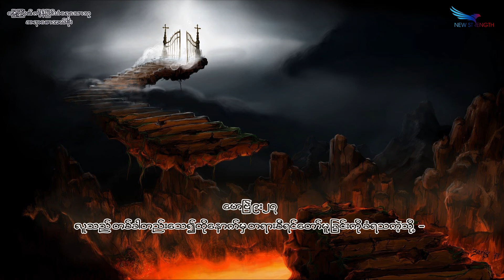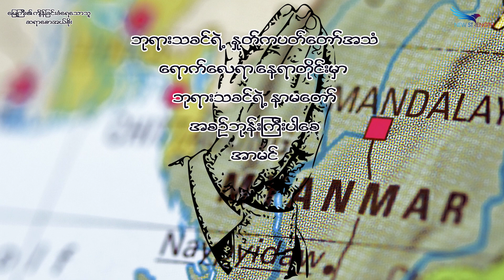April 12, 2021, မြေကြီး၏ကျိန်ခြင်းကိုခံရသောသူ၊ ဆရာစောအယ်စိုး